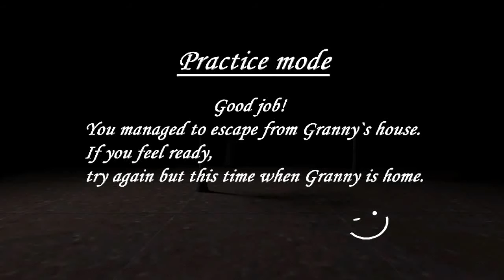Practice mode escaped with nightmare and version 1.7.9.3 | Granny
Practice mode escaped with nightmare and version 1.7.9.3

New fix Granny's house and new nightmare bloods

Win and play

Like my video now

Tell  me about your comments